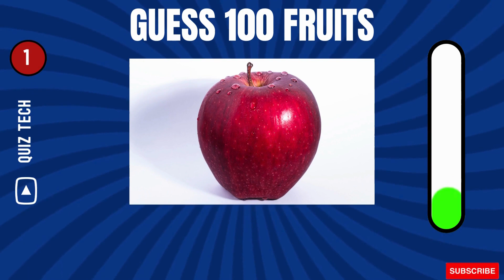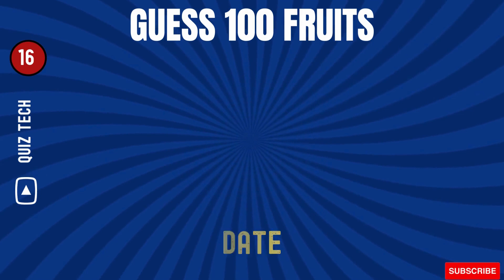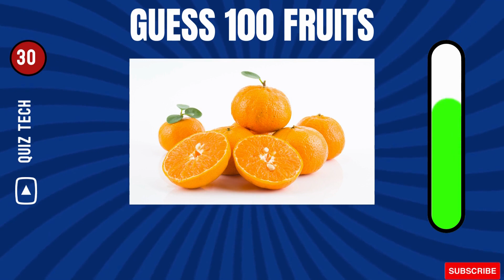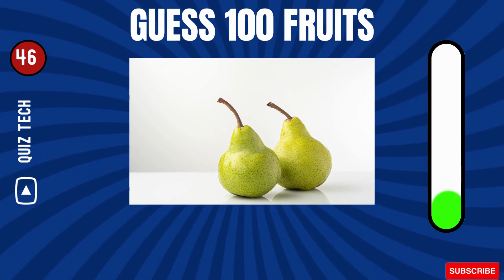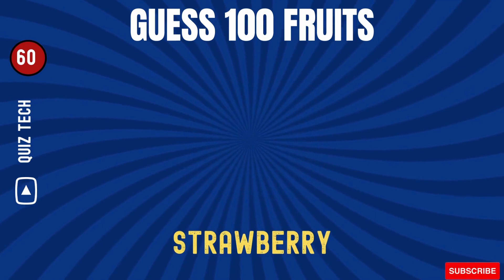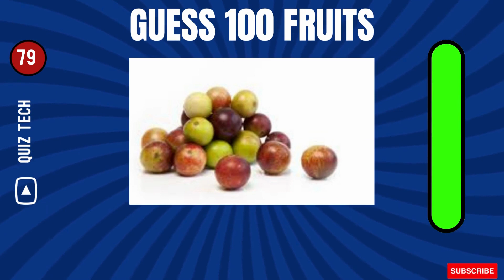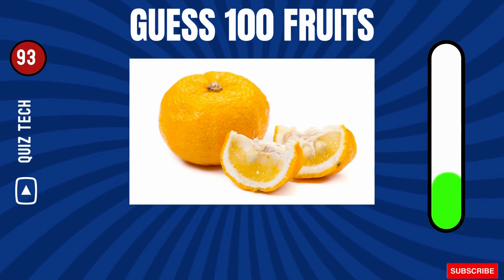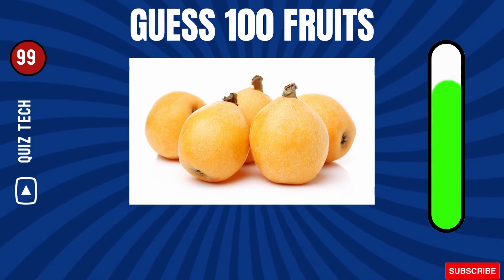Guess 100 Top Fruits Challenge In 3 Second |UNLIMITED FRUITS |KNOWLADGE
"Guess 100 Top Fruits Challenge In 3 Seconds | UNLIMITED FRUITS | CHALLENGE | KNOWLEDGE":

Welcome to the ultimate fruit challenge! In this fast-paced and thrilling game, we put your fruit knowledge to the test. Can you guess 100 top fruits in just 3 seconds each? Get ready for a whirlwind of fruity fun as you race against the clock and your friends to see who can name the most fruits in record time!

But there's a twist – it's not just about naming the common ones; we'll throw in some exotic and unusual fruits to keep you on your toes. Will you rise to the challenge and prove your fruit expertise?

With unlimited fruits in the mix, this challenge is both entertaining and educational. Whether you're a fruit fanatic or just looking for a fun time, join us as we explore the wonderful world of fruits and test your knowledge.

Are you up for the challenge? Let's get started and see who will emerge as the ultimate fruit guru!